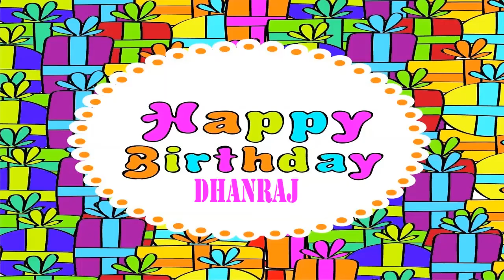Dhanraj Wishes & Mensajes - Happy Birthday